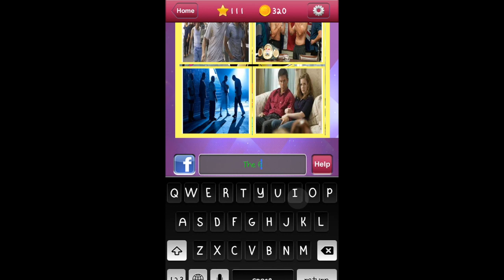4 Scenes 1 Movie - Level 111 Answer Walkthrough